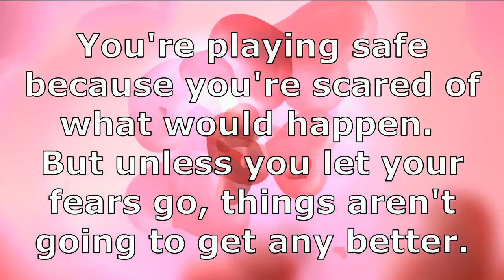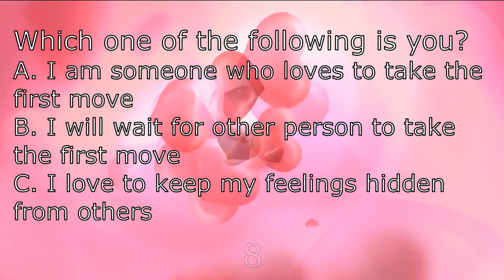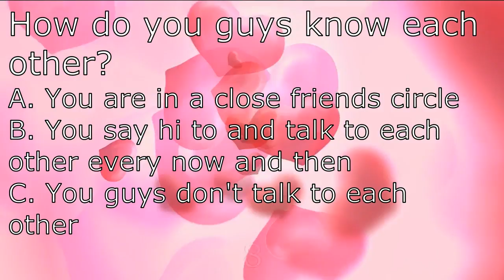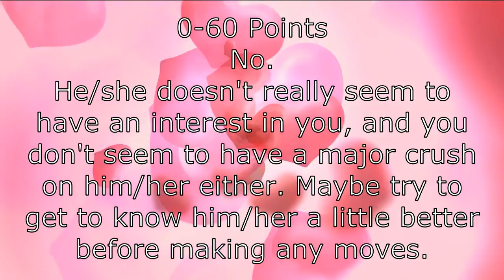Should You Ask Your Crush Out?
So there is this guy/girl, you've been watching them for ever now, and you're madly in love with everything they do.
But you're just going to wait a little longer, because what if they're not into you? What if they say no?

You're playing safe because you're scared of what would happen.
But unless you let your fears go, things aren't going to get any better.

10 QUESTIONS
You have about 10 seconds to answer each.
Choose A, B or C option and count all your points.

1. Does your friends know that you are into him/her?
A. Yes, but only my close friends
B. No, my friends don't know about it
C. Everyone knows about it

2. Will you regret if he/she start seeing someone else?
A. Ofcourse, I will
B. No, I don't care
C. Maybe yes

3. Are you sure that he/she likes you too secretly/openly?
A. Yes, I am sure that he/she likes me
B. Maybe, I am not sure about it
C. I am kind of sure, he/she doesn't like me

4. Which one of the following is you?
A. I am someone who loves to take the first move
B. I will wait for other person to take the first move
C. I love to keep my feelings hidden from others

5. Have you both talked to each other on phone?
A. Yes, everyday
B. Sometimes, not always
C. Not yet

6. How do you guys know each other?
A. You are in a close friends circle
B. You say hi to and talk to each other every now and then
C. You guys don't talk to each other

7. Do you really want to date that person? Or you have someone else in your mind to date with?
A. He/she is the only person you would like to date
B. I am actually confused, I have crush on someone else too
C. I am too shy to go out alone with that person

8. Do you know his/her friends?
A. Yes, some of them are my friends too
B. We are all friends with each other
C. No, I don't know any of their friends

9. Does he/she knows that you like him/her?
A. Yes, I am pretty confident about it
B. Maybe, I am not sure of it
C. I already told that person that I like him/her

10. How awkward is it when he/she is around you?
A. It's Very awkward
B. A little
C. Not at all

We Really Appreciate it and it Really does Matter a lot.

'Mind Curiosity' is all about learning peculiar brain stuff & other curiosities.
Featuring fun quirky videos for your entertainment. Either Mind games, Brain Workouts, Personality Tests, Logical Thinking, Math Tricks Or Optical illusions, social facts & fun facts.